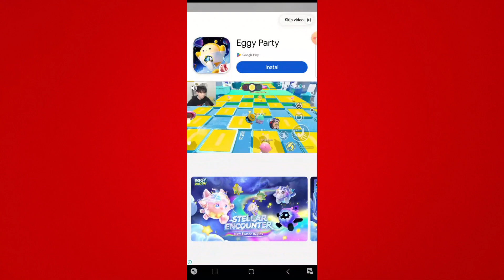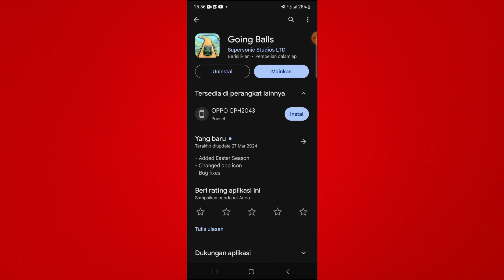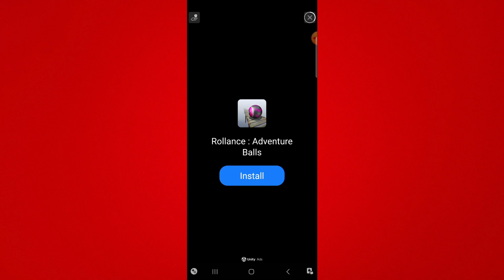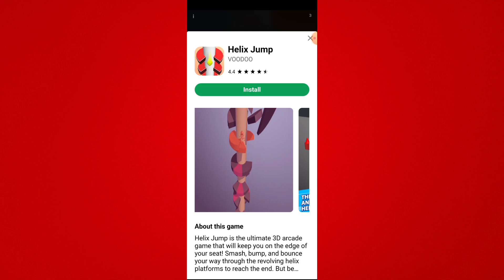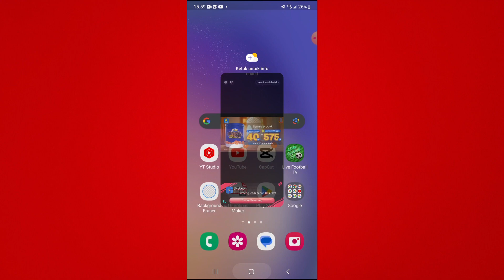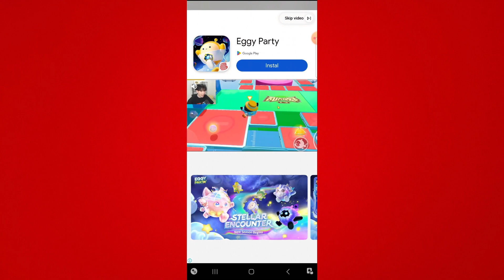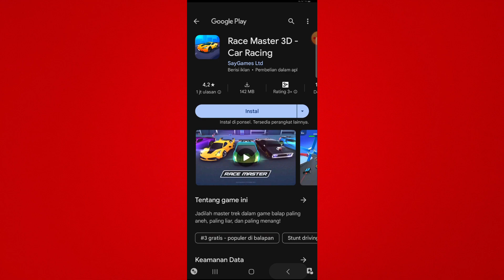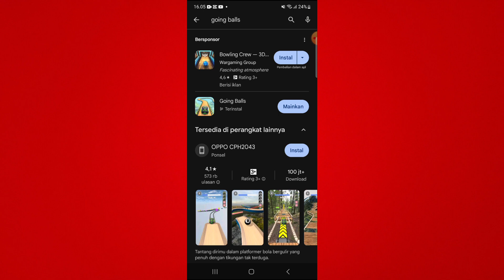punya mainan bola lagi. Namanya